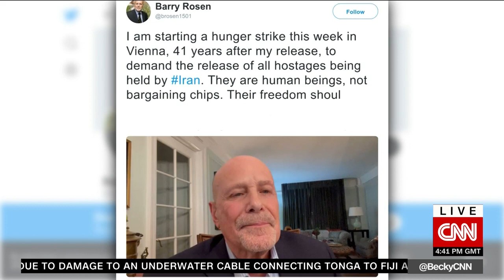UANI Senior Advisor Barry Rosen on CNN International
UANI Senior Advisor Barry Rosen, Survivor of the Iran Hostage Crisis (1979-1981), appears with former hostage of Iran Jason Rezaian on CNN International's "Connect The World With Becky Anderson" to discuss Iran's hostage diplomacy and other human rights abuses. This week in Vienna, where negotiations on the Iran nuclear deal continue, Mr. Rosen launches a hunger strike to raise awareness of the plight of hostages in Iran.